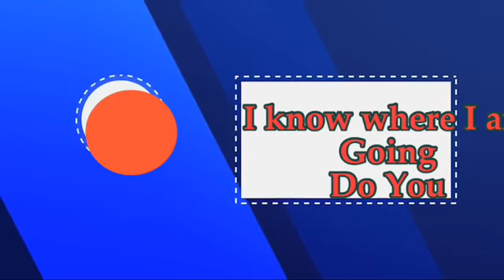Debunking Those That Say You Were Born Into The Faith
Abraham was not born worshipping God he was raised worshipping the moon 🌙 gods.